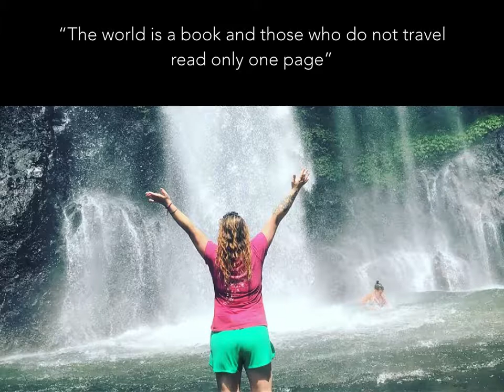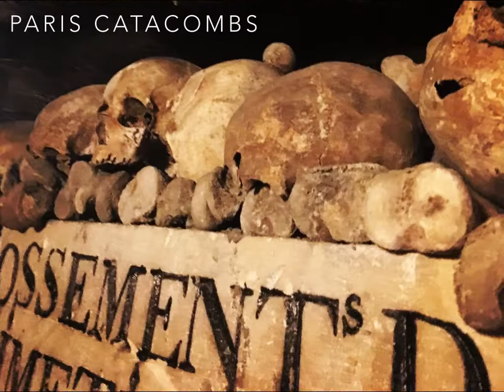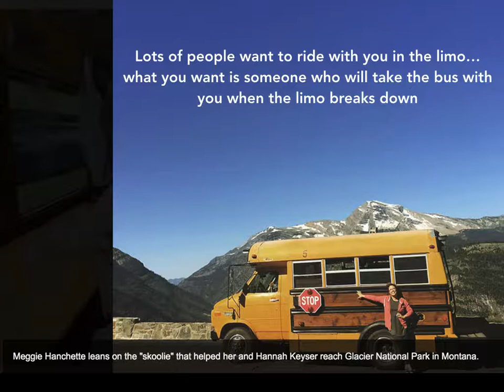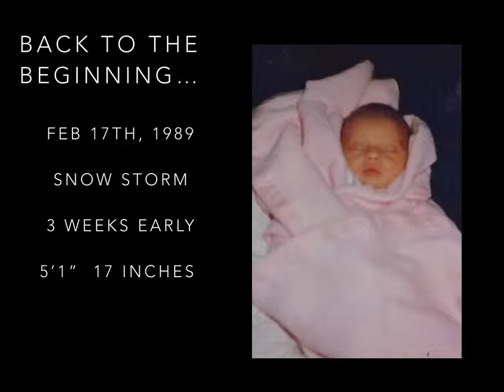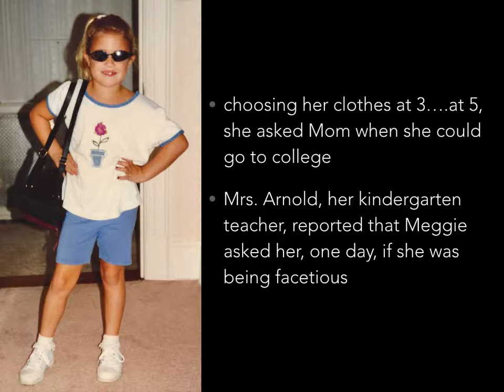MAH 30th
Meggie's 30th birthday slideshow/movie